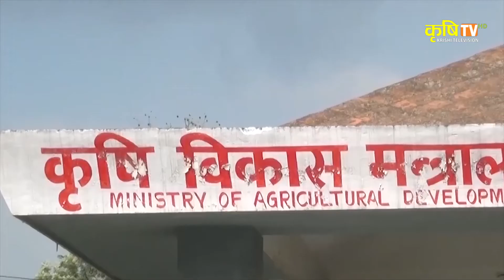कृषिमा कर्मचारीको बिदेश मोह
अन्तर्रा्ष्ट्रिय गैरसरकारी संस्था (आइएनजिओ) र दातृ संस्थाको साझेदारीमा सञ्चालित विभिन्न आयोजनाको खर्चमा कृषि विकास मन्त्रालयका कर्मचारी विदेश भ्रमणमा जानेक्रम बाक्लिएको छ । पछिल्लो ६ महिनामा दाताको खर्चमा १ सय ८९ कृषि कर्मचारी विदेश गएका हुन ।